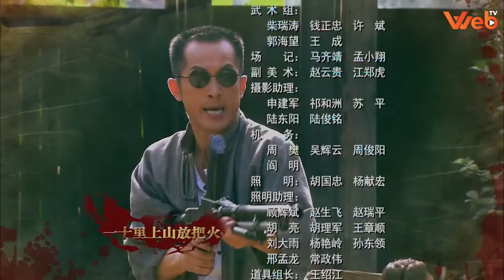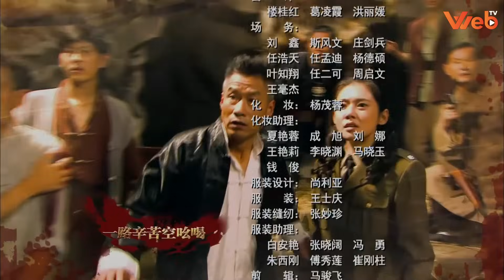HẮC MIÊU Ô LONG ĐẦU - Tập 20 Thuyết Minh | Phim Hành Động Võ Thuật Kháng Nhật Hay Nhất 2024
HẮC MIÊU Ô LONG ĐẦU - Tập 20 | An Dĩ Hiên, Lữ Lương Vĩ | Phim Kháng Nhật Mới Hay Nhất 2024 (Thuyết Minh)

NỘI DUNG PHIM:

Đầu mùa hè năm 1950 Nước Cộng Hòa Nhân Dân Trung Hoa non trẻ, trải qua thử thách khắc nghiệt đầu tiên trong những ngày đầu thành lập nước. Thổ phỉ bạo loạn các vùng Tây Nam, Tây Bắc , Hoa Đông, Hoa Bắc, Hoa Nam, Đông Bắc, đều xuất hiện lực lượng vũ trang phản động, điên cuồng chống lại chính quyền nhân dân mới. Trong đó thổ phỉ ở phía Tây Hồ Nam đặc biệt nghiêm trọng, 21 huyện Tương Tây chỉ trong vòng 2 tháng đã bị thổ phỉ vũ trang đánh chiếm 11 huyện, gây chấn động cả nước và cả quốc tế. Và việc diệt cướp ở Tương Tây từ đó bắt đầu. Bộ phim "Hắc Miêu Ô Long Đầu" lên sóng trên Web TV vào lúc 11h và 19h hàng ngày mời quý dị khán giả đón xem.

Diễn viên: An Dĩ Hiên, Lữ Lương Vĩ, Choo Ja-hyun, Lưu Bội Kỳ
Số tập: 46
Thời lượng: 45 phút/tập
Ngôn ngữ: Thuyết Minh
Chất lượng: HD 1080p
Quốc gia: Trung Quốc
Năm: 2012